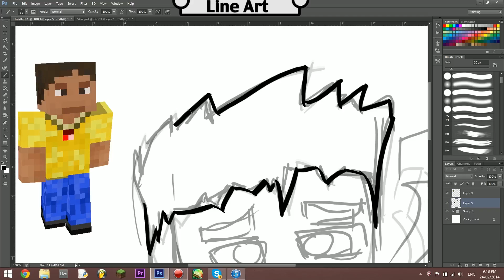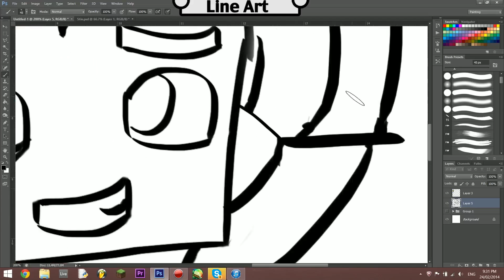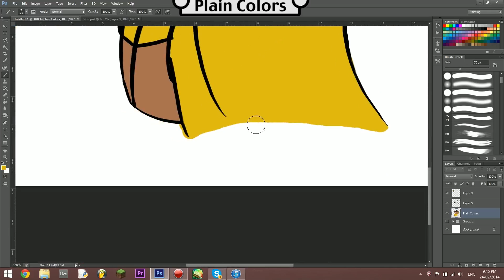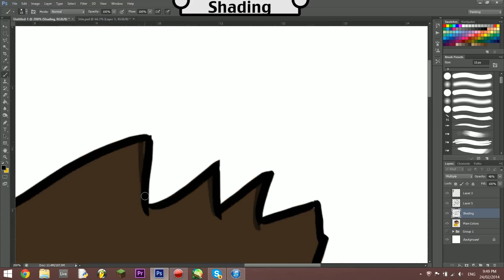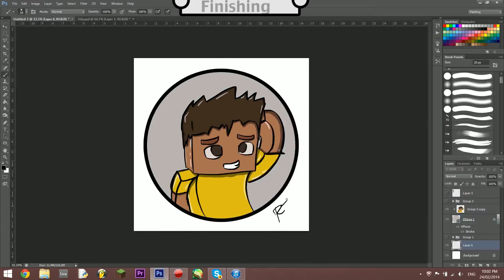Basic Avatar Speed Art - Stin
Very first speedart. We draw Stinzel. What else do I need to say? Like if you want me to do more!
I am currently not doing request. For now...
Recording Software: Mirrilis Action
Editing Software: Adobe Premiere Pro CS6
Art Software: Photoshop CS6
Drawing Tablet: Wacom Bamboo Pen and Touch CTH-460